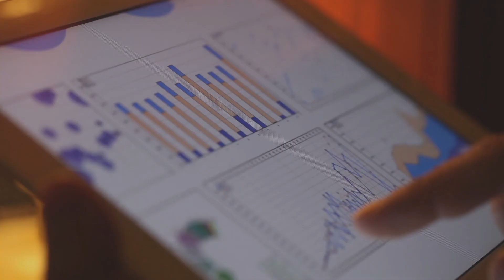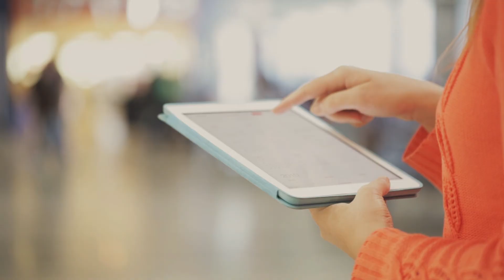AIOps is the Future of IT Ops at KPN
Learn how AI and machine learning are impacting the future of IT Ops at KPN. This leading Dutch telecommunications company shares how AIOps is helping speed remediation, improve operational efficiency and deliver a better user experience by automating across the DevOps toolchain.

To learn more about how CA can help guide your AIOps journey,